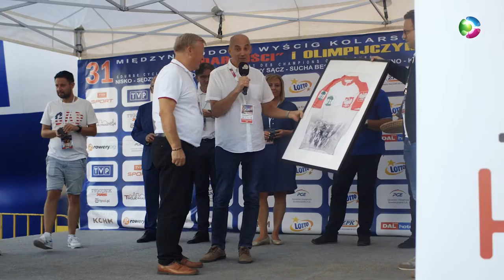Kolarskie emocje za nami!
Międzynarodowy Wyścig Kolarski "Solidarności" i Olimpijczyków wrócił po dwuletniej przerwie do Jaworzna. W piątek, 11 września, jaworznicki Rynek zamienił się w metę trzeciego etapu 31. edycji tych kolarskich zmagań. Zawodnicy wystartowali z Suchej Beskidzkiej i dotarli do naszego miasta wjeżdżając od strony Imielina w kierunku Rynku i wykonując dodatkowe okrążenie wokół Śródmieścia. Etap wygrał Stanisław Aniołkowski z grupy CCC Development.